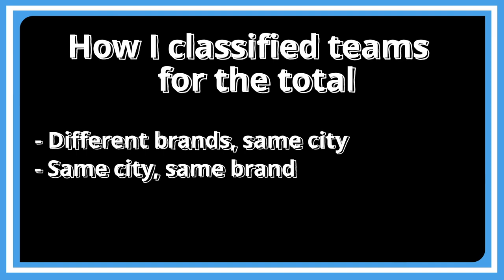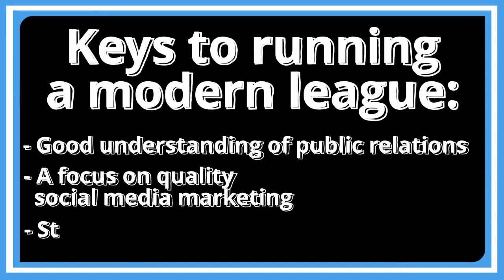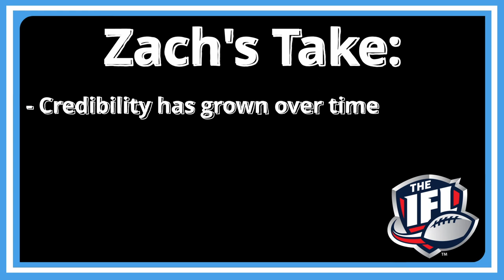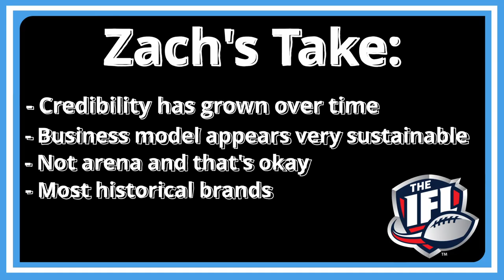The Indoor Football League (IFL) - The Silliest of Season Part 1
Gridiron Gallery is gone, but the football convos are back, and its time I went to back where it all started: arena football.

In a new video series covering the 2023 offseason in the arena/indoor football landscape, we dive into Part 1 with a look and discussion on the Indoor Football League (IFL) and how the origins of arena football have affected where it is today.

Part 2 (NAL): Coming Soon!
Part 3 (AFL 3.0): Coming after Part 2!

Looking for more football content?
Check out The USFL Podcast! ➡️ @PFNewsroom

Like gaming livestreams?